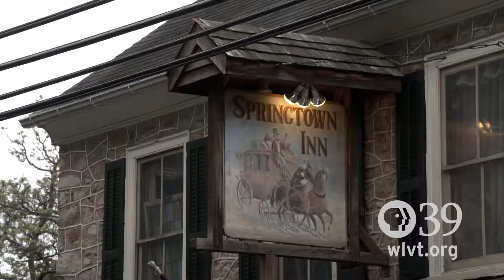Let's Go! Springtown Inn